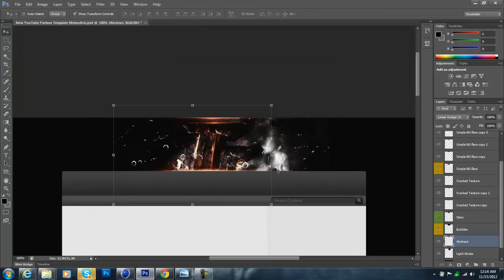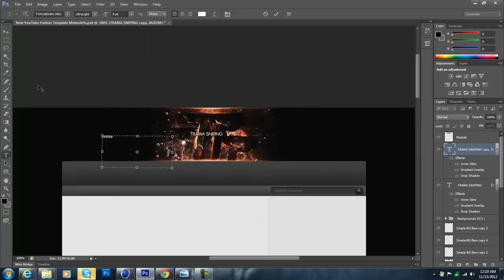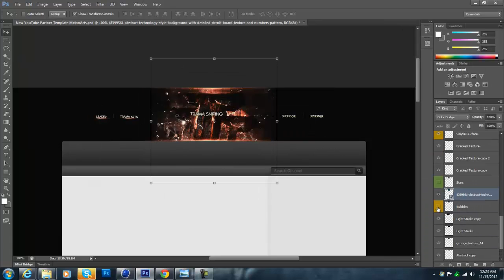TraMa Background | Speedart